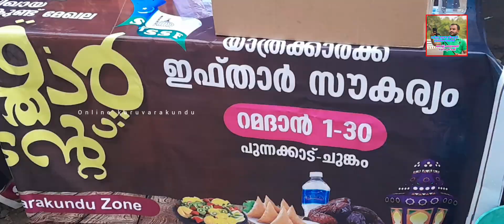ഈ വർഷവും അവർ സജീവമായി തന്നെ.... വിഖായ പ്രവർത്തകർ വഴിയാത്രക്കാർക്ക് നോമ്പ് തുറ സാധനങ്ങളുമായി